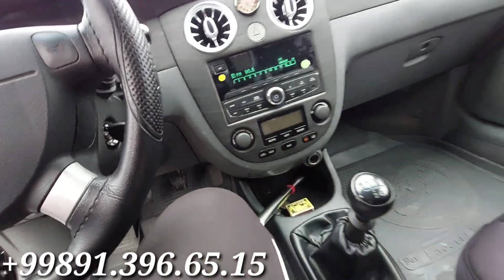фаргона мошина бозори нархлари 2022 жентра 1 малибу 1 афтамат картинва кобалт ласетти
10 январ фаргона^мошина_бозори_нархлари_2022 жентра 1 малибу 1 афтамат картинва кобалт ласетти

кокон_мошина_бозори_нархлари_2022 жентра 3 пазится кобалт ласетти жентра некая 3 2022

//sofsavdo.ru/
1. 2 ОЙДА СОЧ ёки СОКОЛ ЧИКАРАДИГАН
2. 1 ОЙДА 8-10КГ СЕМИРТИРАДИГАН ЁКИ АКСИНЧА 7-10 КГ ОЗДИРАДИГАН
3. Эркаклар Бел Кувватини 5 баробар Оширадиган
4. Гемарой, Ок Дог ва Псариязни Йукотадиган .